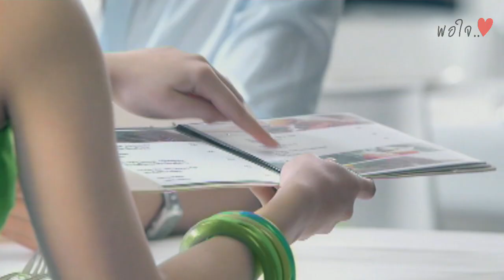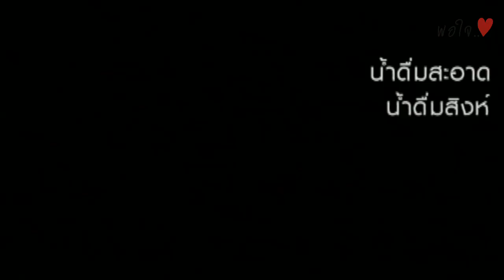สายลับฉบับกระเป๋า เทป 34 อั๋น มนัส ตั้งสุข